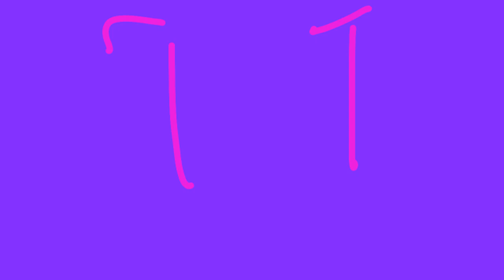Chaos is dead (how jandal from JJC got Void powers)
for a camp that isnt jjc lol